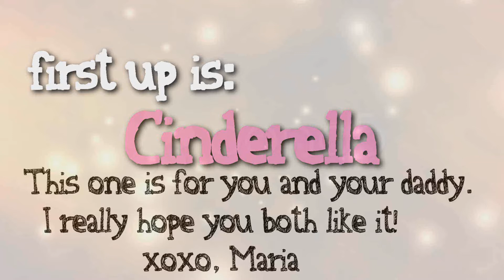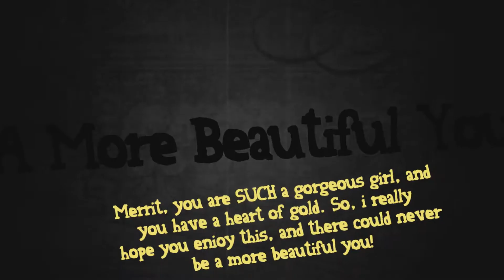Happy Birthday Merrit Adair [HD PLEASE]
HD PLEASE :)This video is for Merrit, who has become one of my very good friends. Her birthday was YESTERDAY, and I'm a day late :P
So, if you wanna skip around in the video, here are the songs:
Cinderella starts at 0:00
The Middle starts at: 0:56
A More Beautiful You starts at: 1:47
Now, it's time for the cheese to begin:
So, I think I decided to log onto youtube one day, like a few months after I created this account, and I was on some random channel, then I saw Merrit's, and I was like 'well let me go say hi! I'm going to ask if I can make a video! Because I want to make a video!" So then. We just became friends, instantly. We liked the same things, and she was super easy to talk to :D So Merrit, I hope you had the BEST birthday ever and I hope you, your mom and your dad enjoy this. You have been SUCH an amazing amazing amazing friend, and I just want to say thank you for a few things. First of all, thanks for talking to me, and putting up with my random PLL obsession XD Second of all, thank you so so so so so much Merrit's mom, you know I feel very bad calling you Merrit's Mom, so I'm just gonna call you Mrs. MM XD *as in Merrit's Mom :P* so hi Mrs. MM  I'm Maria, and I just want to say thank you so so so much for crying over my videos, and liking them, and letting me make the facebook page, and all of these videos! It really is what I love to do, and I appreciate this. Also, thank you for allowing me to make THIS and sending me all of those pictures and I hope that when I'm a mom one day, I'm as great of a friend & supporter as you are to Merrit! :D
Now Merrit, well, you know that shoutout will be up sometime real soon, as in tomorrow when I make my hair look decent, or tonight if you are on, I will send it to you:) You know how much of a wonderful friend you are to me, and I really really really appreciate that. I hope you and your family  love love love this video as much as I loved love loved making it for you!  Thanks for everything, and I hope you had the best birthday ever! You are such an incredible wonderful girl, and don't let anyone bring you down! you are special in God's eyes, and bring light to those around you! Thank you so much for everything you've done for me, and you are such a wonderful friend, i love ya!
Love Love Love, Maria